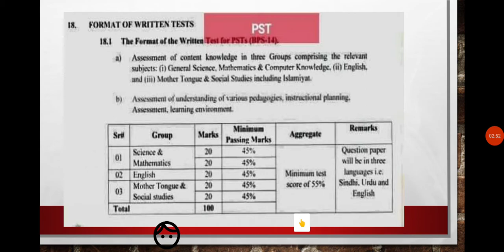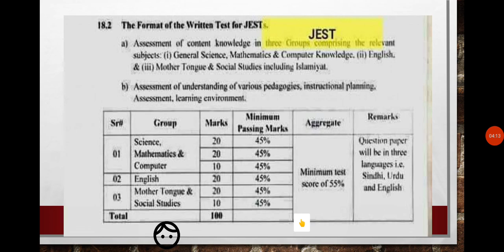PST, JEST test preparation (2021)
link for books